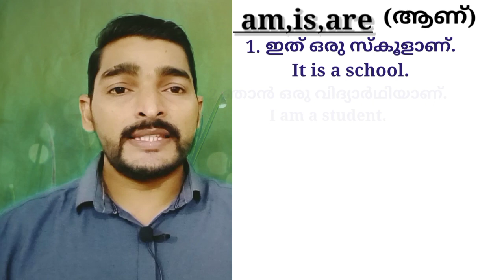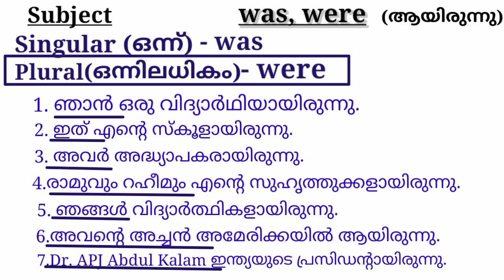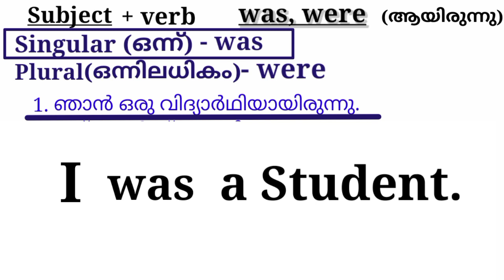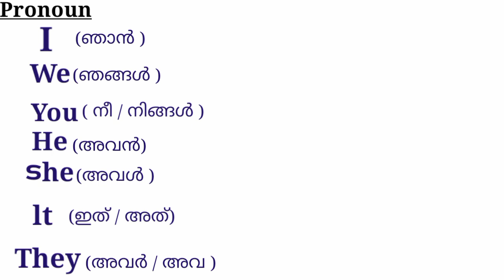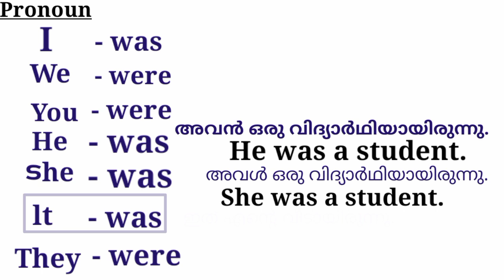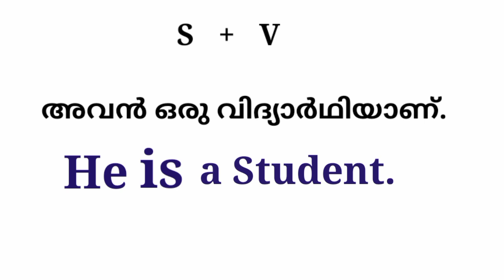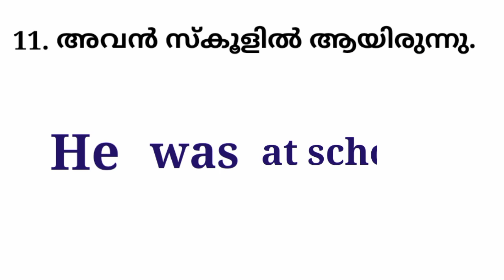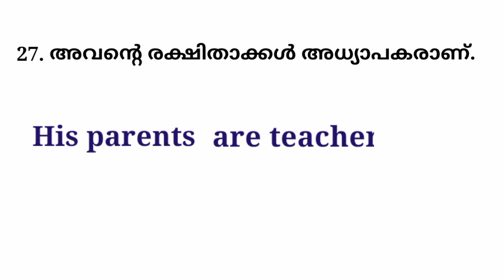am is are was were| Basic English in Malayalam | English sentence writing| Basic English class malay